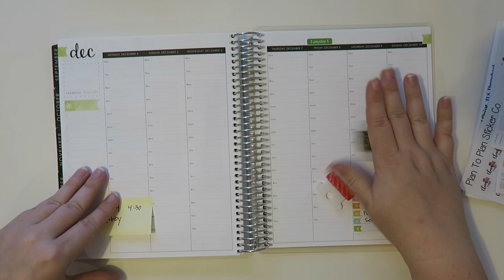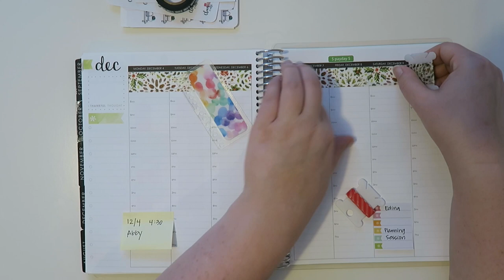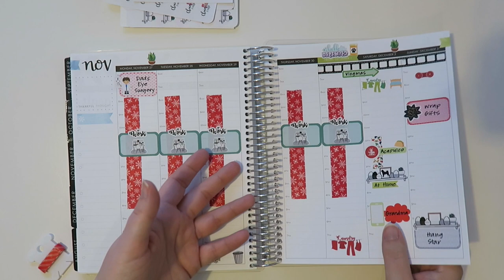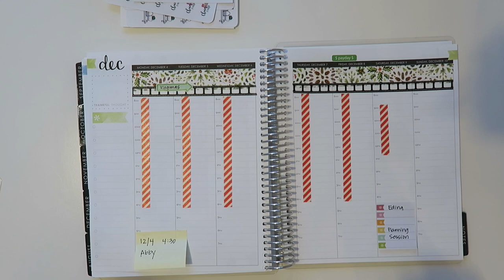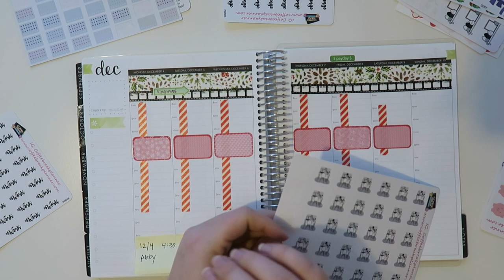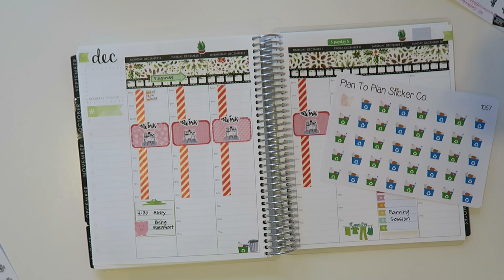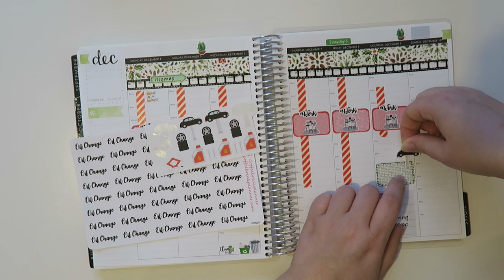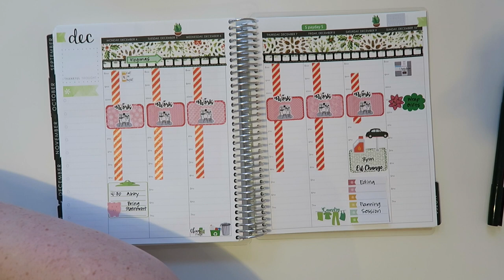Plan With Me | December 4th - 10th | Erin Condren Hourly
I did another PWM. Is this becoming a "regular" thing?!?! LOL

I hope you enjoy the video, all the shops I featured are down below. Thank you all for showing them so much love!

1st time Erin Condren customers, use this link to get $10 off your 1st purchase.

Erin Condren website - find all the goodies here!

K Stickers Co

Adriana Piper

Mrs Sarahs Shop

Little Shop of Stickerz

Bluebonnet Drive *

12527 Central Avenue NE #322